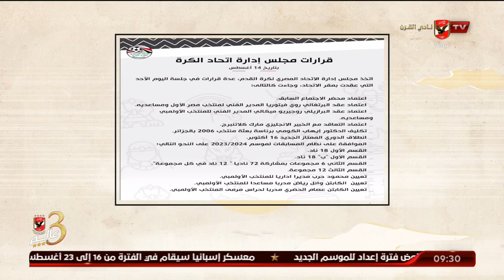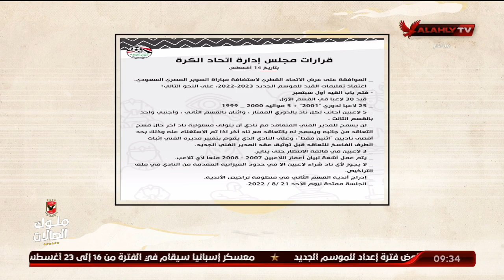القيعي والمنيسي يناقشان قرارات اتحاد الكرة الخاصة بتنظيم الموسم الجديد | ملك وكتابة